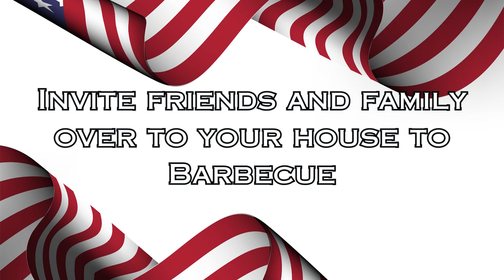Happy Fourth Of July! | 2023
Happy Fourth of July to all of my American viewers out there!!